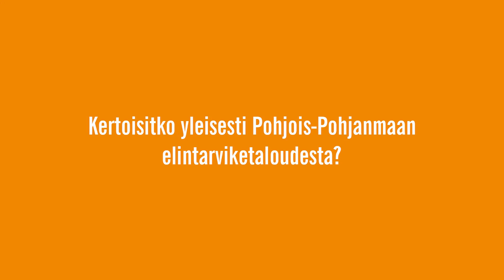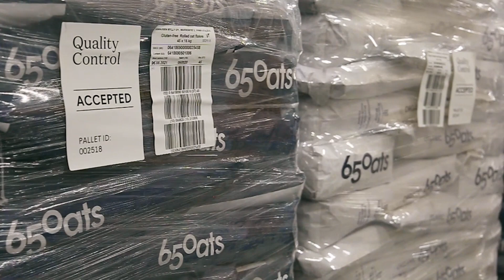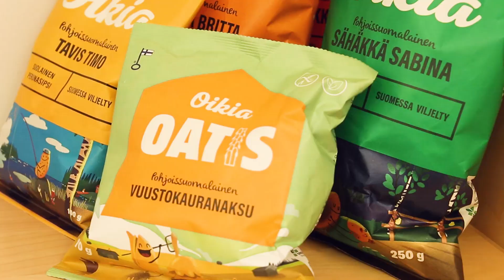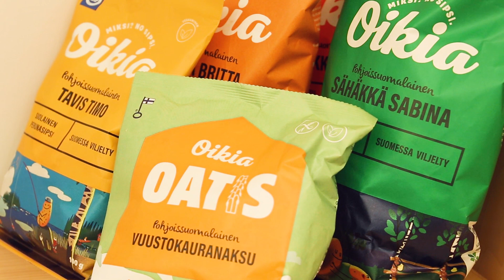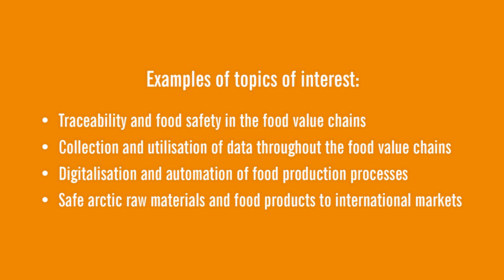Turvallista pohjoispohjalaista ruokaa meille ja maailmalle / Safe food from the Oulu Region, Finland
Tutustu Pohjois-Pohjanmaan ruokaketjuun! Valittavana tekstitys suomeksi tai englanniksi.
Learn about the food value chains of the Oulu Region, Finland! Subtitles can be found in Finnish and English.